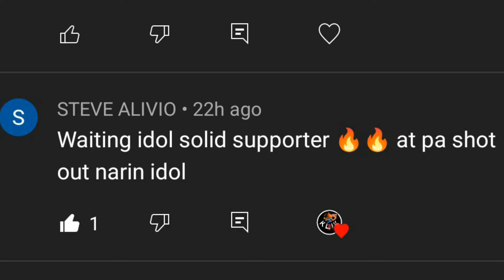PHOENIX SUNS @ WASHINGTON WIZARDS 🔥 NBA2K23 ULTRA HIGH GRAPHICS GAMEPLAY HIGHLIGHTS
Hi ! ! !
This is Klik In TV 💥

THANK YOU KLIKERS.